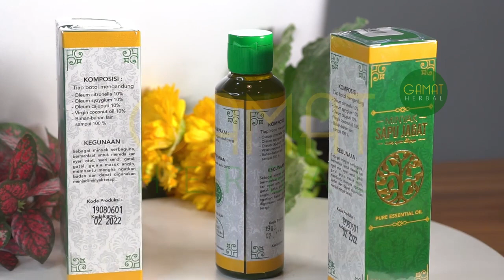MINYAK HERBAL Untuk Atasi Gatal-Gatal Kulit | Minyak Sapu Jagat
bila kk berminat, cara pemesanan sangat mudah
(Kode Produk WB-GT jangan dihapus ya ka)
◘ VIA SMS/Whatsapp Biasa Ketik Format sbb :

WB-GT : JUMLAH BOTOL : NAMA LENGKAP : ALAMAT LENGKAP : NO.TLP/HP

CONTOH :
WB-GT : 5 BOTOL : SRI RAHAYU : JLN. TENTARA PELAJAR NO.1 RT.5/12 KELURAHAN EMPANGSARI KEC. TAWANG KOTA TASIKMALAYA: 081XXX LALU KIRIM SMS/WHATSAPP KE 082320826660

Catatan : Format WB-GT Wajib dicantumkan ya.. bila tidak ada format nanti pesanan tidak akan terdeteksi oleh sistem dan tidak bisa diproses..

Nama : Yayah
Alamat : Cipedes Tasikmalaya Jawa barat
Keluhan : Gatal-Gatal

saya menderita gatal-gatal di bagian kaki sebelah kanan dan lama kelamaan gatal-gatalnya semakin parah sampai-sampai saya harus merendamnya menggunakan air hangat supaya gatalnya hilang tapi setelah beberapa menit gatal-gatalnya terasa lagi.
Tapi sekarang alhamdulilah setelah menggunakan minyak oles sapu jagat gatal-gatal saya udah mulai hilang dan kaki kanan saya menjadi lebih enakan kembali